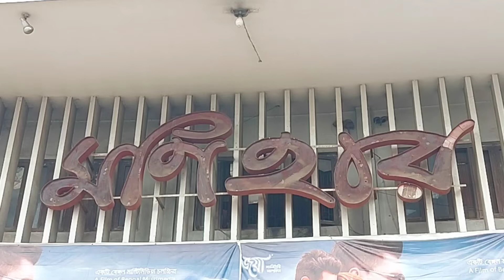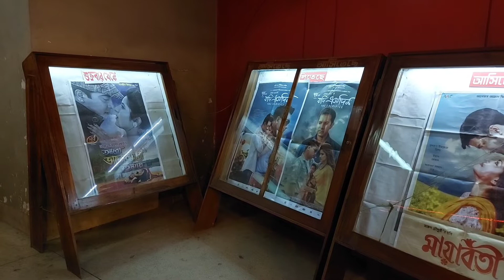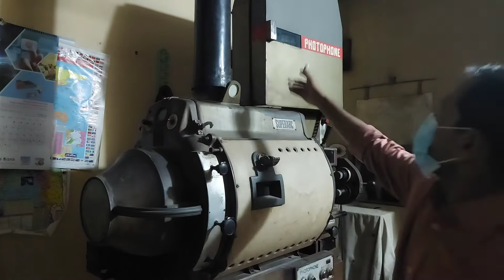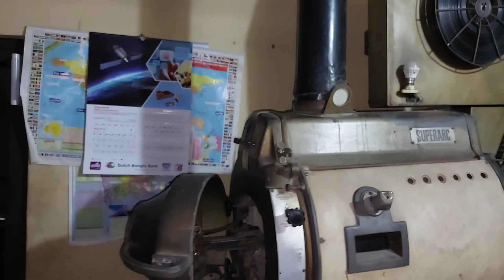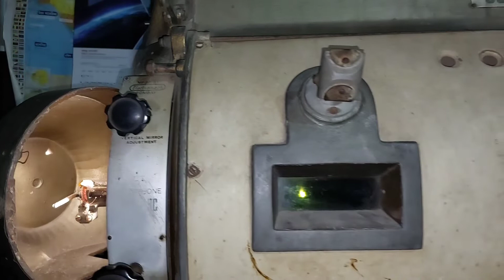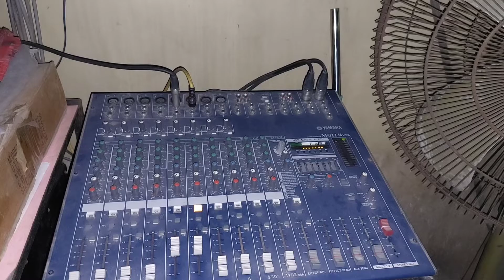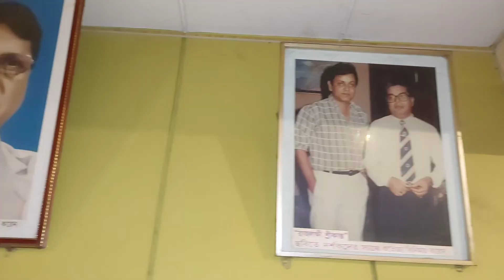এশিয়া মহাদেশে দ্বিতীয় বৃহত্তম সিনেমা হল মণিহার || Manihar is the second largest cinema in Asia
মণিহার সিনেমা হল (বা সংক্ষেপে মনিহার) যশোর জেলায় অবস্থিত বাংলাদেশের বৃহত্তম সিনেমা হল।১৯৮৩ সালের ৮ ডিসেম্বর এটি প্রতিষ্ঠিত হয়।আধুনিক স্থাপত্যশৈলীর জন্য প্রতিষ্ঠার অল্প সময়ের মধ্যেই সিনেমা হলটি খ্যাতি অর্জন করে।জাপান, কোরিয়া, আফ্রিকা, অস্ট্রেলিয়া, রাশিয়া, ইংল্যান্ড প্রভৃতি দেশ থেকে চলচ্চিত্রপ্রেমীরা মণিহারে আসতেন চলচ্চিত্র দেখার জন্য।বাংলাদেশি চলচ্চিত্র শিল্পে মণিহার একটি গুরুত্বপূর্ণ প্রভাব বিস্তার করে।